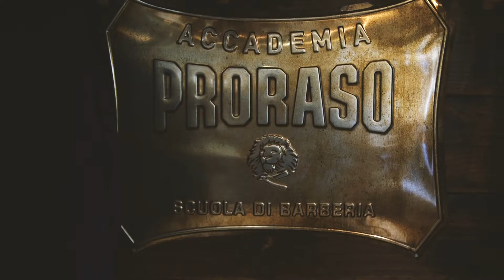Italian Shave Culture, Danilo Alfonso (Lisbon) old italian Barbershop at BisB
Italian Shave Culture moves Barbers from all over the world, Danilo Alfonso from Portogual live a full immersion in to the tradition of the italian Shave in BisB.